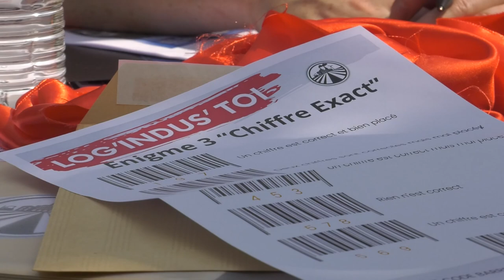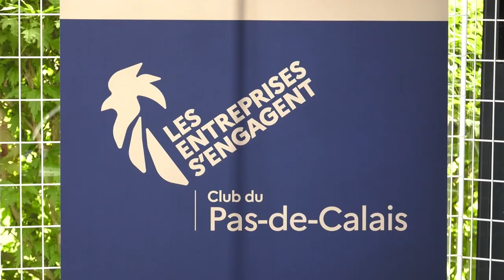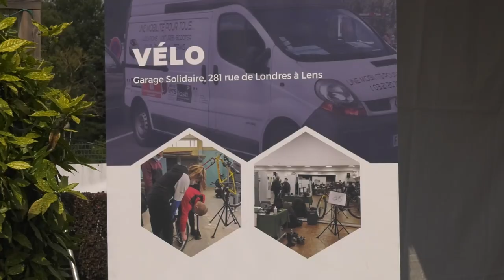Log' Indus' Toi à Harnes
6 entreprises de la Zone de La Motte du Bois de Harnes
(Alkern, Paprec, Durand Production, Mondial Relay, McCain et Lineage)
ouvrent leurs portes en marge d'une journée découverte
des métiers de l'Industrie et de la Logistique.Nombreux partenaires & acteurs de l'emploi étaient également présents au domaine de la Cendrée pour compléter cet évènement organisé par la Maison de l'Emploi et de l'insertion Lens Liévin Hénin Carvin en collaboration avec la CALL et la commune de Harnes.